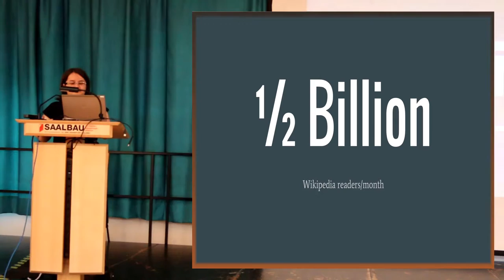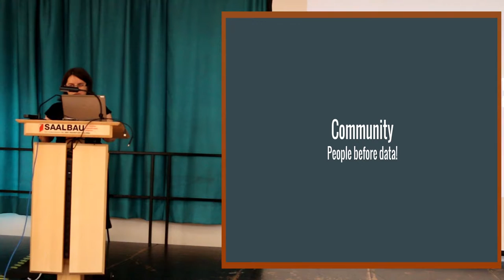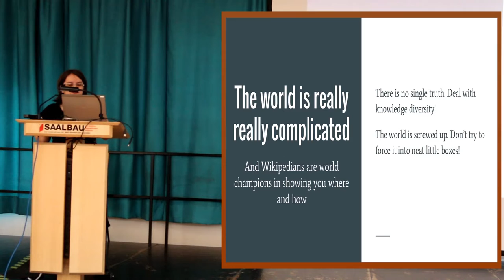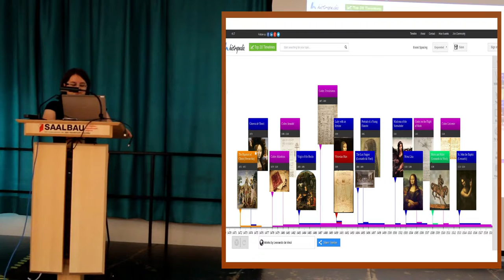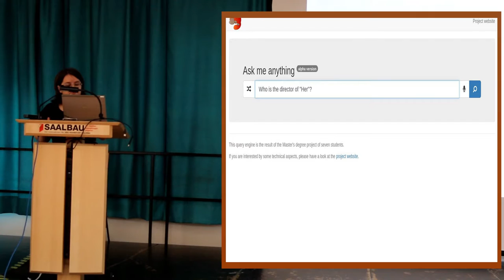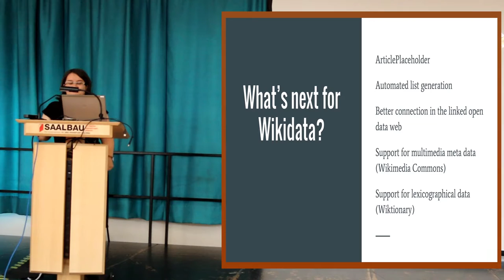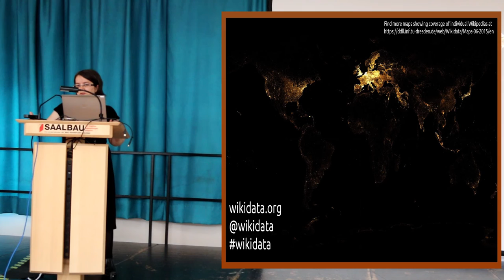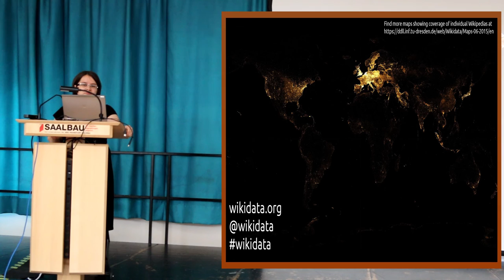Four Years of Wikidata - Lydia Pintscher, Wikimedia Germany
This presentation will provide an insight into the past four years of Wikidata and the upcoming future. Links from the talk